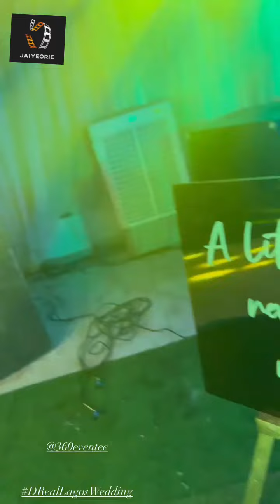Rilwan Atiku & Diusor Odiakosa wedding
Source
Bride- @diusorr
Groom- @the_rilwan
Planner- @lh_events
Photography- @awgzzz